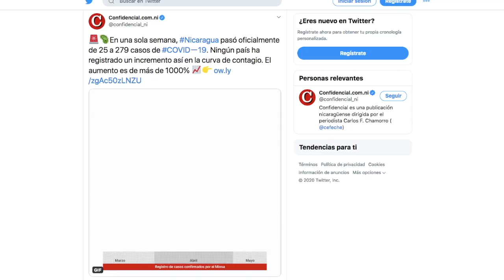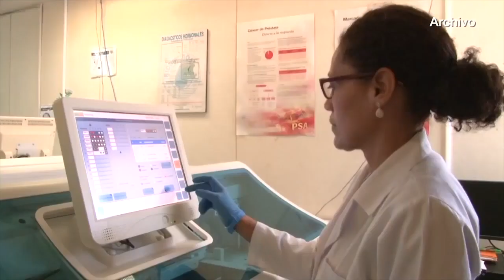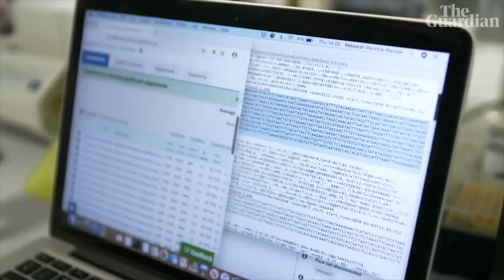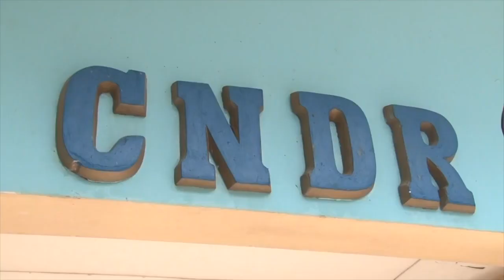Dr. Jorge Huete: "Nicaragua puede convertirse en el epicentro regional de la pandemia"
Entrevista con el científico Jorge Huete doctor en biología molecular, sobre las pruebas positivas de covid-19 que oculta el Gobierno.